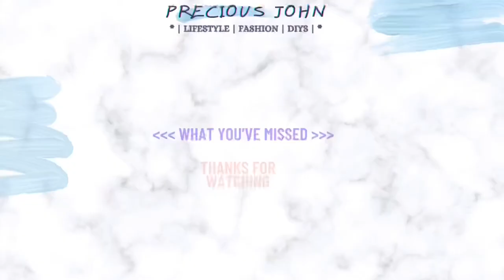HOW TO: Make Your CLOSURE Look like a FRONTAL | Rosemary hair | wig installation | Precious John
Hey fam,
I’m this video I showed y’all how to make your closure look like a frontal, very beginner friendly and detailed.

HOT AIR STYLING BRUSH

Age - 24

Nationality - Nigerian